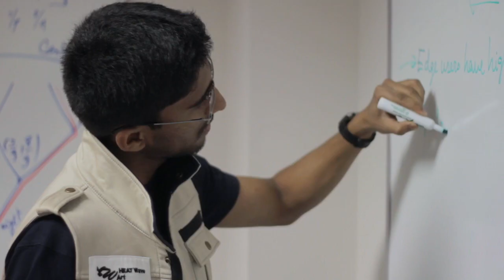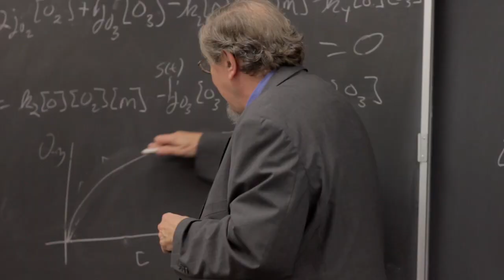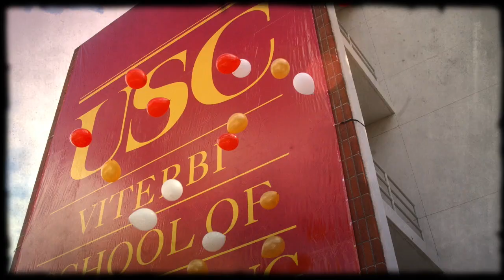Celebrating 10 Years of USC Viterbi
The USC Viterbi School of Engineering faculty, students and staff thank Andrew and Erna Viterbi for their transformative naming gift in 2004.